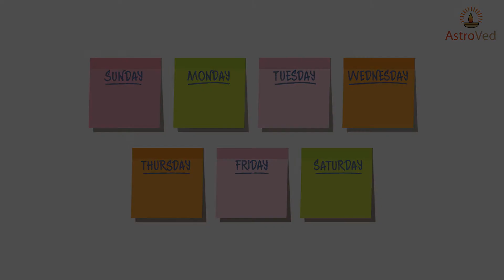கிரகங்களை சக்தியூட்டி நமக்கு சாதகமாக்கி கொள்வது எப்படி!​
A Must-have App & A Daily Guide to Know Yourself in a Single Click.